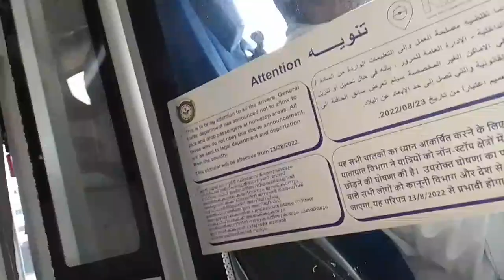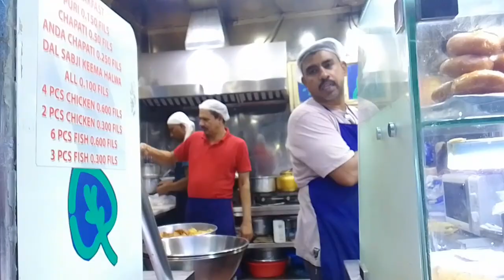Boys Exam | in Kuwait | Kuwait Vlog | AL Saif Vlogs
Kuwait masjid
Kuwait ki badi masjid
Kuwait Ki sabse badi masjid
Kuwait biggest masjid
big masjid
biggest masjid
biggest masjid in Kuwait
boys exam
boys exam in Kuwait
Kuwait me imtihaan
Kuwait mein exam
Indian boys exam
Indian boys exam in Kuwait